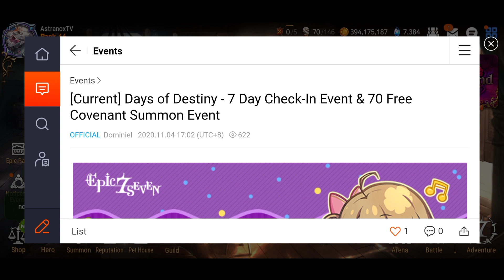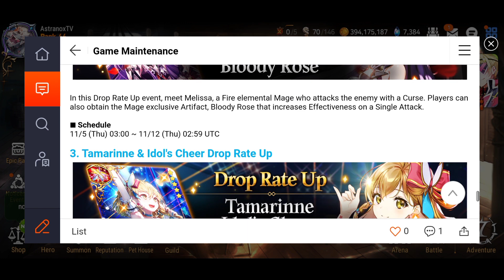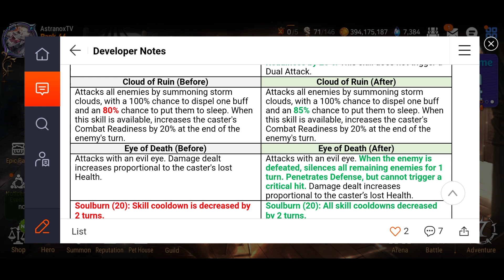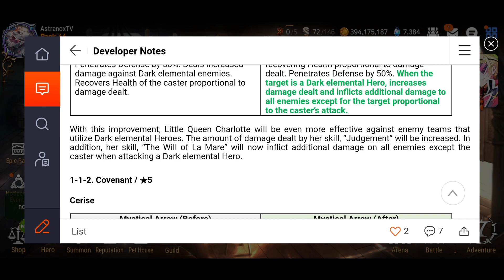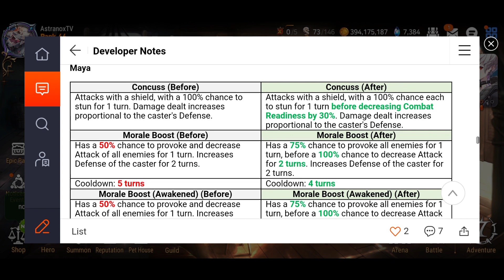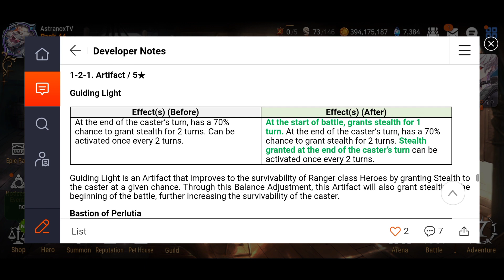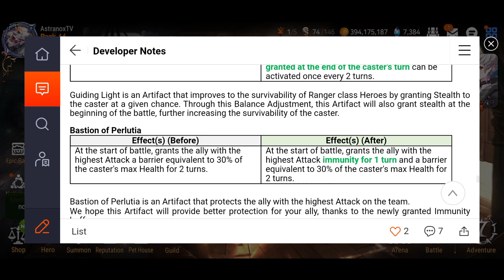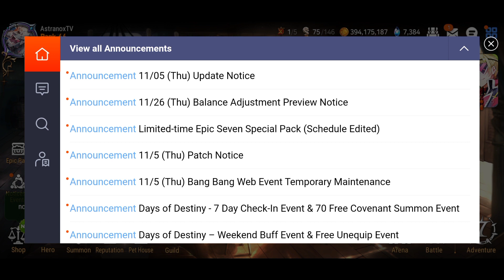BUFFS! Landy & Cerise OP! ML Baal (Luna? Tama?) 🔊 Epic Seven Patch Notes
Epic Seven Landy & Cerise OP Buffs! Sage Baal & Sezan Buffed! 2 Year Anniversary, Events and MORE!! (Luna or Tamarinne?) 🔊 Epic Seven Patch Notes, Balance Adjustment & My Thougths! What do you think?"

✔ Play Epic Seven on PC!!

🔊 Songs:
Still - Glacier
Terra - Notaker
Glide - Stephen Walking
Gunmetal Black - Varien
Aether and Light - Varien
Need You - F.O.O.L
Blurred Vision - PYLOT
Criminals - F.O.O.L

I made over 1000 Epic Seven videos of all sorts so far and I'm not planning to stop anytime soon!